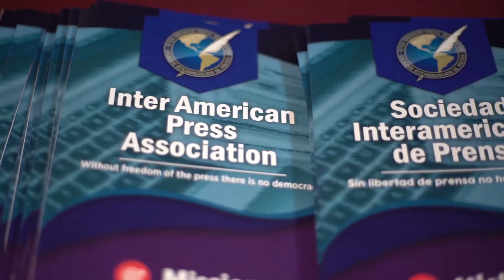Video Production Company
Balance Blanco films is a full production company whose objective is to support our clients in developing the visual brand for their company.

Our services encompass the creation of engaging videos and photos that establish a social media footprint, designed to enhance your brand image.

Let Balance Blanco Films usher you through our evolving communities, and bring you leading edge technologies in your marketing to help you establish your image and grow your business.